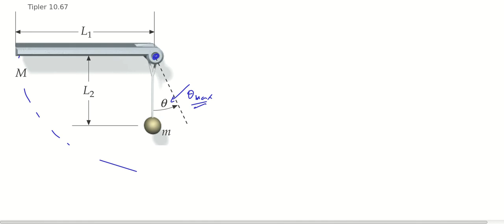1. Colisión inelástica y momento angular